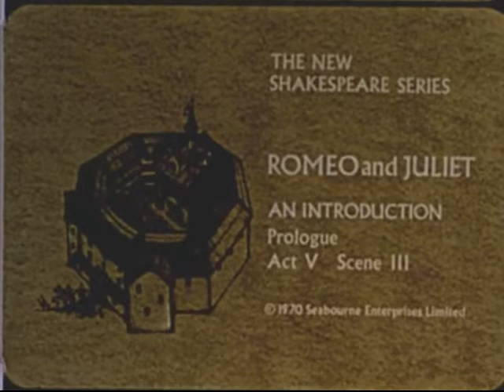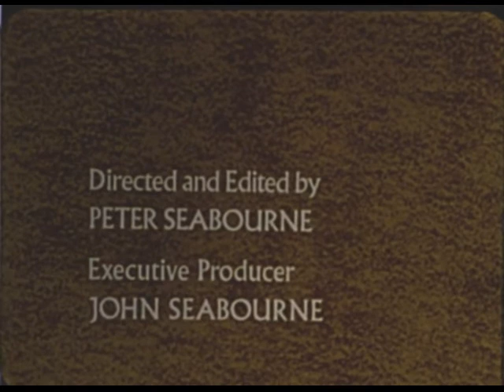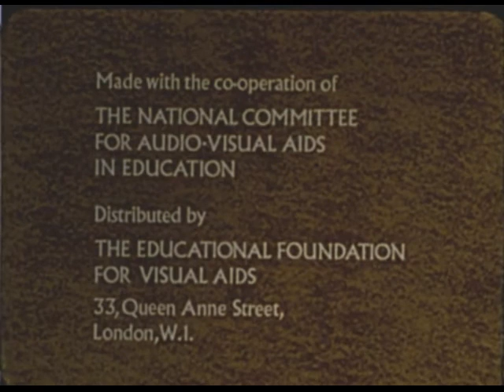16mm Sound film - Romeo & Juliet an Introduction Act V Scene III 1970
16mm Sound film - Romeo & Juliet an Introduction Act V Scene III 1970, Michael Pennington - Natasha Pyne - Roy Marsden - William Russell